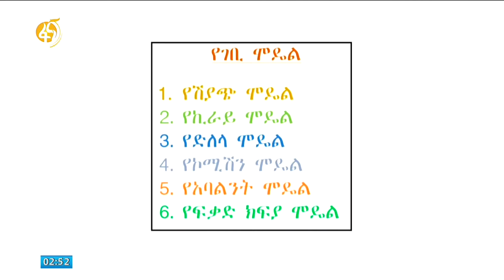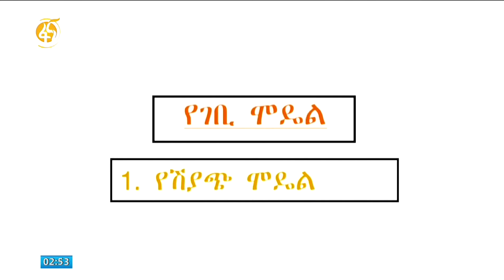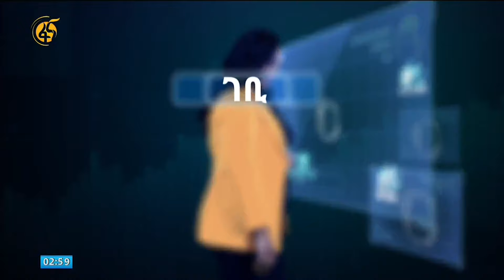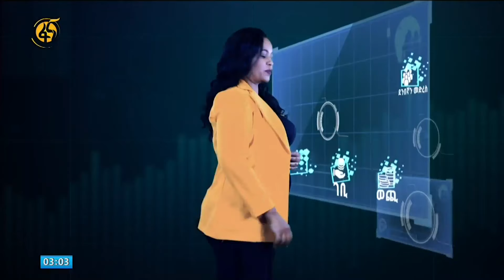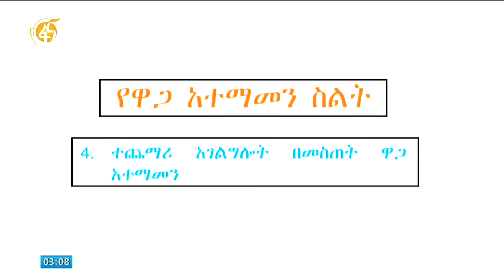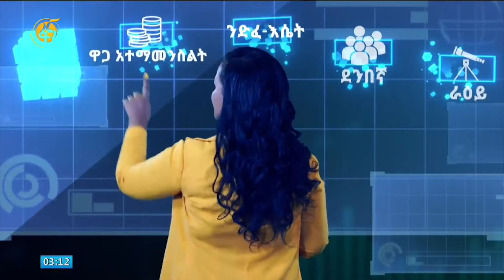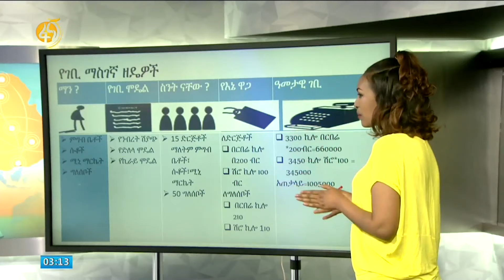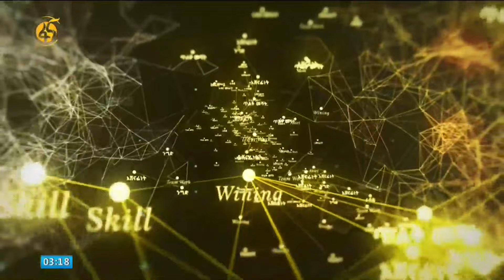ባለን የንግድ ሀሳብ ላይ እንዴት ገቢ እና ዋጋን መተመን እንችላልን? # DOT_ETHIOPIA